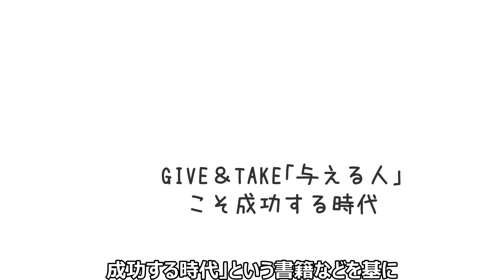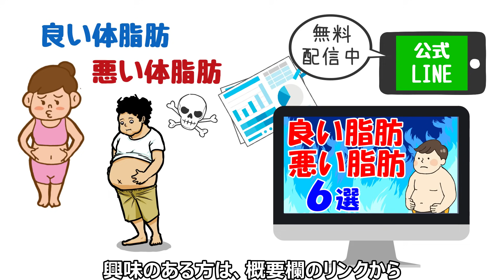人間関係が疲れる、うまくいかない原因！優しくして舐められる人と慕われる人の違い【コミュニケーション能力｜ギブアンドテイク】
↑↑「体に良い体脂肪・悪い体脂肪6選」は上記リンクよりご覧頂けます

今回の動画は、会社での人間関係や
その他のコミュニケーションでどうしても
舐められる理由や、逆に慕われる人がいる理由について